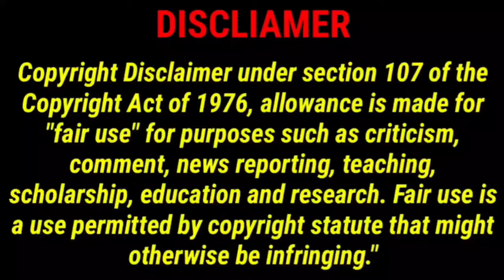குழந்தை வளர்ப்பை சிறப்பாக சொன்ன Dr. ஜெயந்தஸ்ரீ பாலகிருஷ்ணன் | jayandhasri balakrishnan speech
Dr. Jayanthasri balakrishnan's motivational speech| kutty story